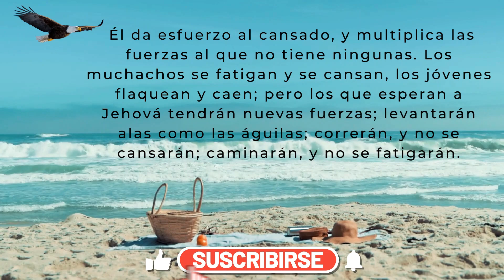RESUMEN de NUESTRO FIN DE SEMANA ⛹️‍♂️FUIMOS a un parque GRATUITO CON LOS NIÑOS😮rico CONGRIS CUBANO🥣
Hola chicas y chicos🥰 gracias por acompañarme en otro video.
El día de hoy les comparto todo lo que hicimos este fin de semana mi familia y yo. Les adelanto que fuimos a un parque que me sorprendió muchísimo ya que era completamente gratuito y hasta baño tenía amigos. También les mostré como hago una comida típica de Cuba, que la cosumimos en todas las fechas importantes del año.
Espero que lo disfruten mucho, si es así dejenme su comentario, un like y si no estás sucrito al canal, pues es el momento para apoyarme con eso 😉
Bendiciones 🥰